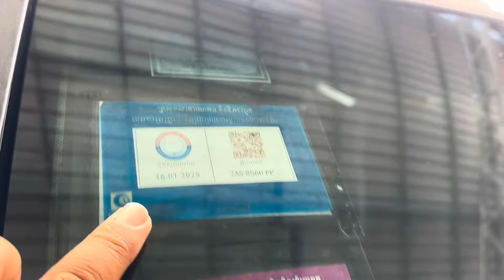$11,800 Starex 08 Cvxសំនុំឃ្លាំងស្អាតខ្ចីលេងតុបតែងរួចរលស់សុត100%បាន/te070969098/095944436/0972822001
ចាប់អារម្មណ៏ សូមខលមក :
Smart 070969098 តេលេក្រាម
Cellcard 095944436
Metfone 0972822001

Starex08Cvxសំនុំឃ្លាំងស្អាតខ្ចីលេងតុបតែងរួចរលស់សុត100%បាន